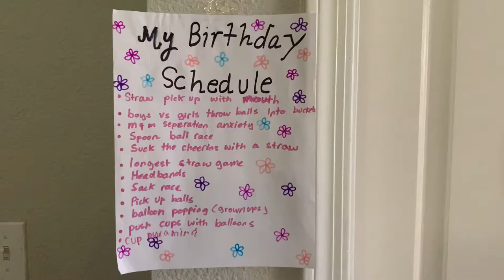Heather’s 10th birthday party - Quarantine Style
Due to corona virus outbreak and social distancing, , Heather could not celebrate her big 10 birthday with her friends and classmates. Instead, we did it at home with her 2 cousins. She had such a blast. She said she will never forget this special day.